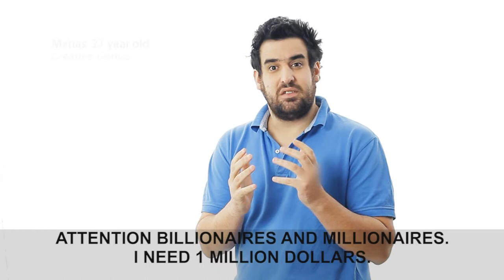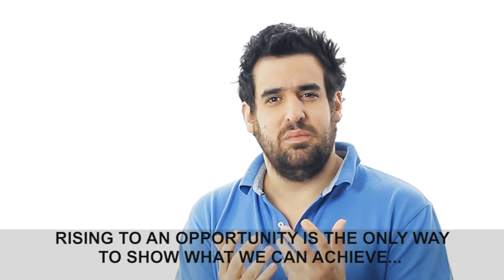"Tsai Ming-Kai" "Sun Piaoyang" "Jennifer Pritzker" "Jonathan Nelson" "Mofatraj Munot"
BILLIONAIRE, PLEASE GIVE ONE MILLION DOLLARS,

THANKS :) .